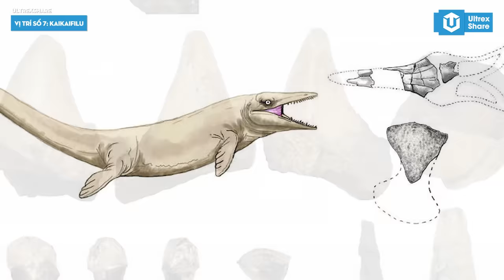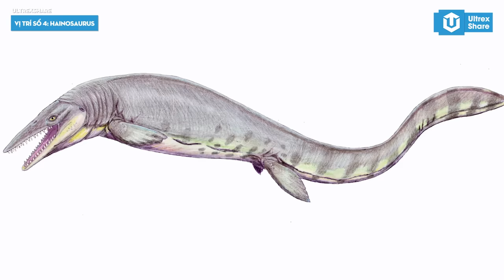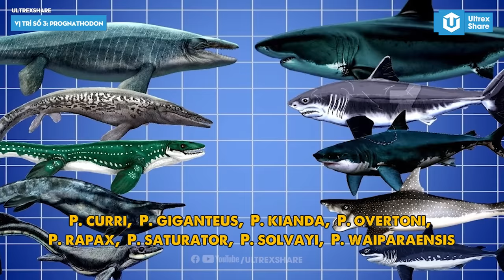8 LOÀI THƯƠNG LONG MOSASAUR LỚN NHẤT TỪNG TỒN TẠI | ULTREXSHARE TOPLIST S3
8 LOÀI THƯƠNG LONG MOSASAUR LỚN NHẤT TỪNG TỒN TẠI | ULTREXSHARE TOPLIST S3 | ULTREXSHARE

🔥TIMELINE:
▶ 00:00 Giới thiệu
▶ 00:47 Những thông tin về Mosasaur
▶ 02:22 Plotosaurus
▶ 03:15 Kaikaifilu
▶ 04:20 Moanasaurus
▶ 05:01 Taniwhasaurus
▶ 06:14 Hainosaurus
▶ 07:22 Prognathodon
▶ 09:02 Tylosaurus
▶ 11:30 Mosasaurus
▶ 13:13 Lời kết

▶ Ngân hàng: 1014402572 - Vietcombank - NGUYEN THANH HUY
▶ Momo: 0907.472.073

Giọng đọc: Hoài Ninh
Biên tập nội dung: Thành Huy
Chỉnh sửa video: Văn Khánh
© Bản quyền thuộc về UltrexShare
© Copyright by UltrexShare ☞ Do not Reup